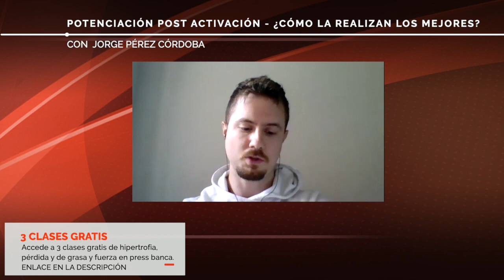CÓMO REALIZAN LOS MEJORES POWERLIFTERS LA POTENCIACIÓN POST ACTIVACIÓN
CURSOS EN LA DESCRIPCIÓN 👇| En esta ocasión Jorge Pérez Córdoba nos cuenta qué estrategia utiliza él para realizar una potenciación post activación eficiente en el powerlifting.

¿Quieres formarte como Entrenador o Dietista? Junto a Fit Generation, puedes prepararte con los mejores para el examen que te permitirá ejercer legalmente de ello.